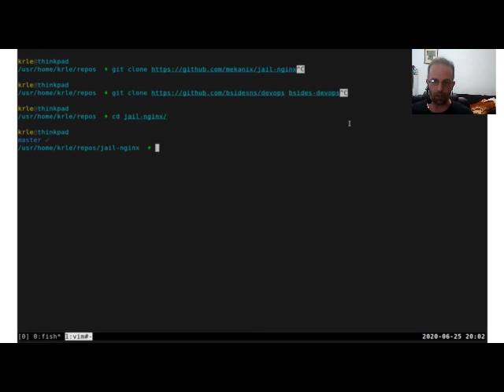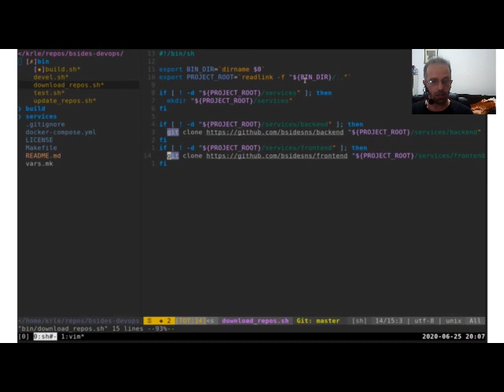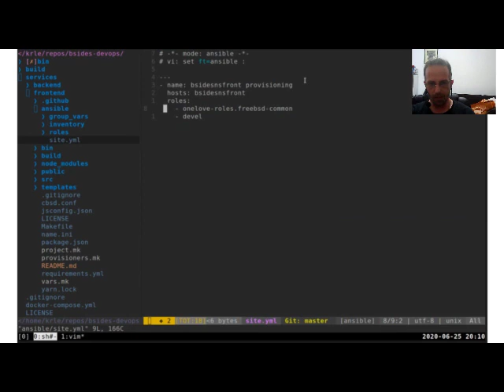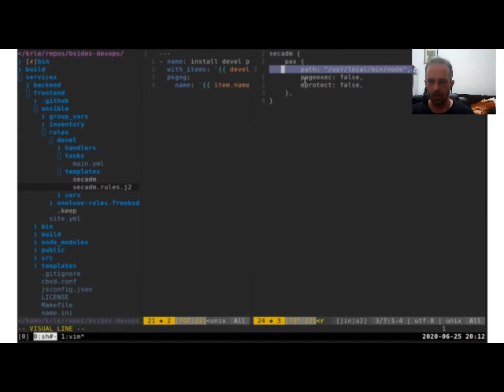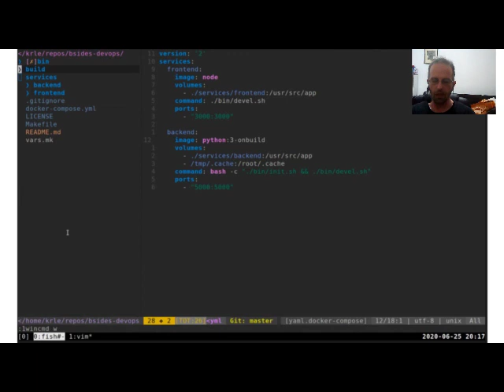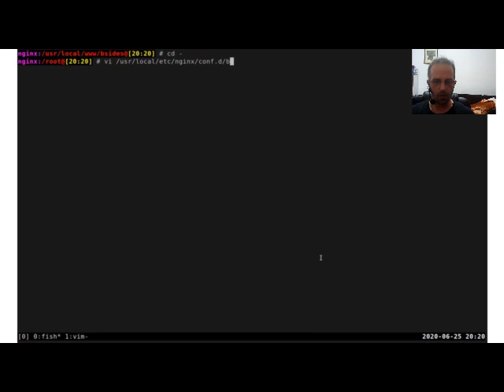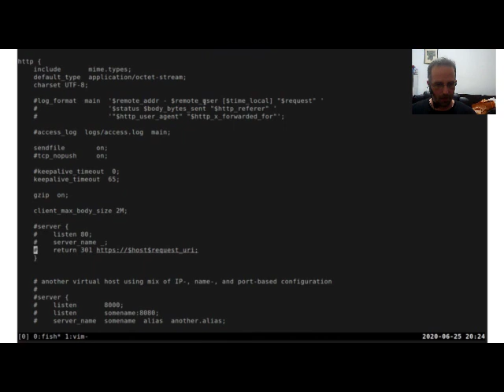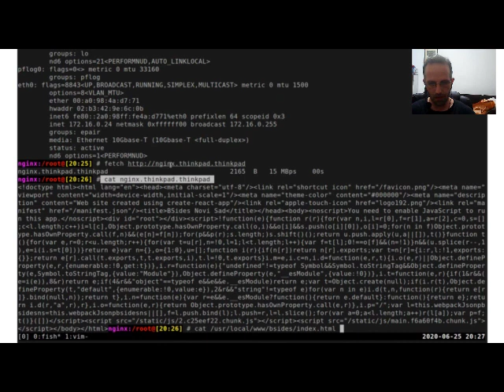DevOps Workshop 10: Spajanje Freenit-frontend u jail-u i Nginx u jail-u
Spajanje freenit-frontend(gotov sajt) jail sa Nginx-om u jail-u